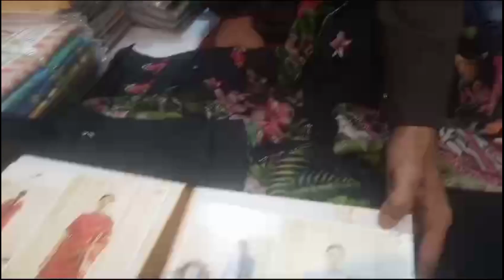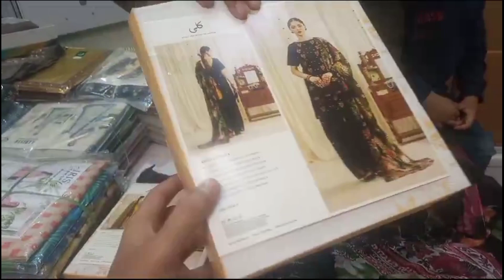Don't Miss Out on Kalli by Guljee's Exclusive Wholesale Offer at Chambray Shop in Karachi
Kalli By Guljee Latest Volume Whole Sale Offer Chambray Shop Karachi

Shop Address:-
Zum Zum Market Shop No 12 Alkarm kapra Gali Near Alkarm Textile Mill.

Description:-

riwayat, unstitched lawn 3pcs, clothing brand in bangladesh, Riwayat digital print lawn

bin saeed, riwayat lawn collection, winter collection, Riwayat digital print lawn suit

riwayat lawn collection, riwayat, bin saeed, Riwayat digital print lawn suit design

bin saeed wholesale, bin saeed, riwayat khaddar, Riwayat digital print lawn suit design 2024

bin saeed, e libas shop, dress, Riwayat digital print lawn suit design 2024 for girl

winter collection, fancy dress, bin saeed, Riwayat digital print lawn suit design 2024 for wedding

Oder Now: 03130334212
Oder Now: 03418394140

Cut piece kg
Lawn cloth
Super sale
Super wholesaler
Khaadi sale
Sapphire
lawn
cotton
linen
Nishat lwan
saya
sanasafinaz
Asim jofa
maria b
bereeze
tawakal fabric's
gulahmad ideas
Alkarm studio
ethnic
edenrobe
mega sale
bonanza Satrangi
786
agha Noor
summer sale
Pakistani dress wholesale
khadar
Karachi chickenkari
cut work
one pices suit